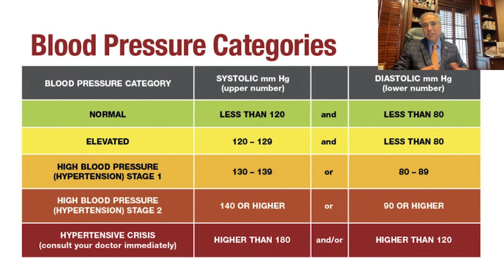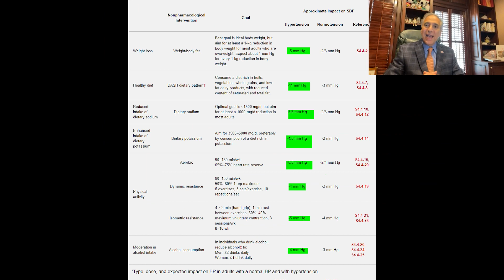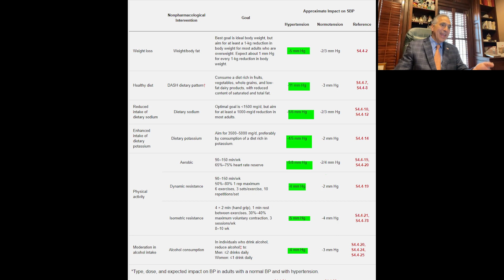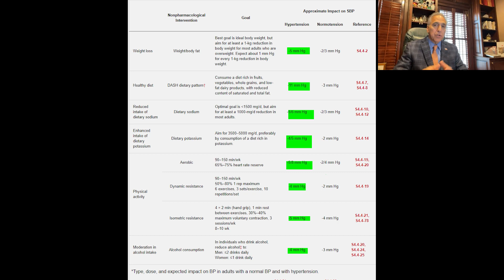Blood Pressure and Hypertension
Dr. Evan Levine from Mount Sinai Heart discusses cardiology and blood pressure facts.